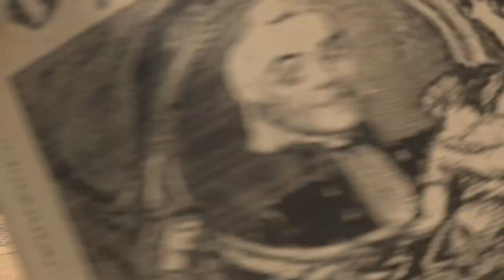The Swiss Adventure trailer EN